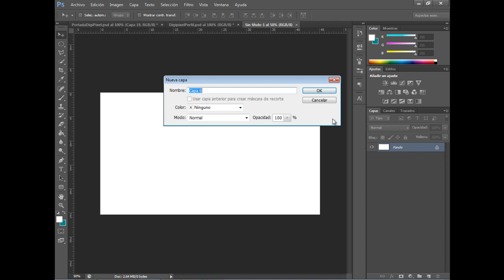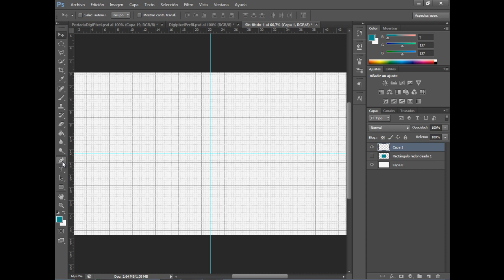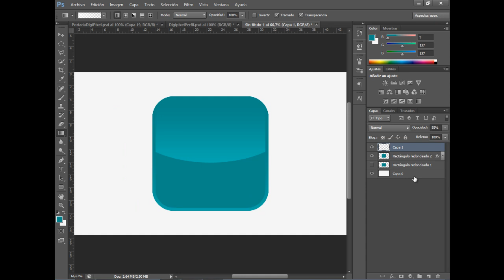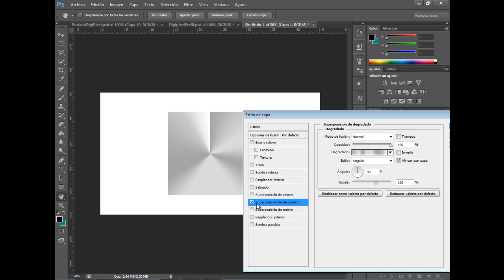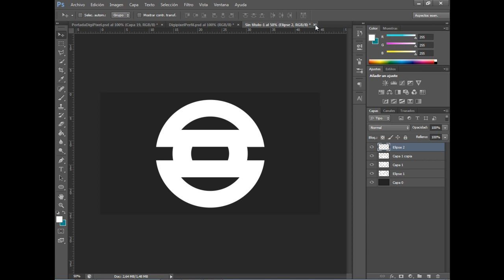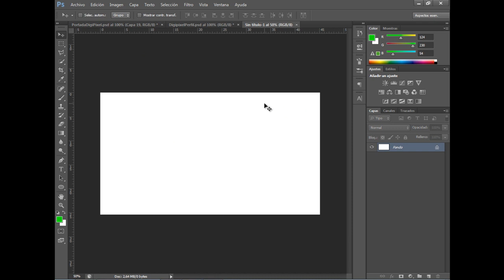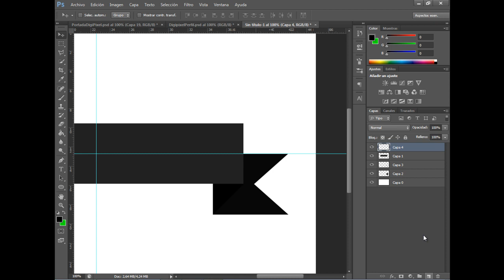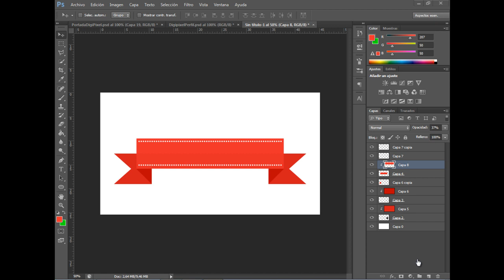Tutorial photoshop básico by RuztDesigns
Primer tutorial de photoshop, espero que te sirva, saludos.